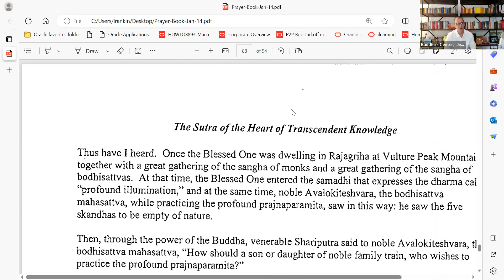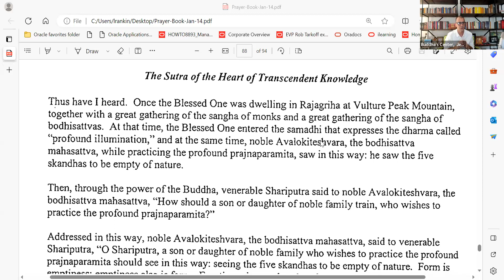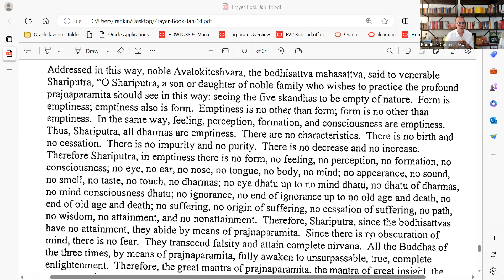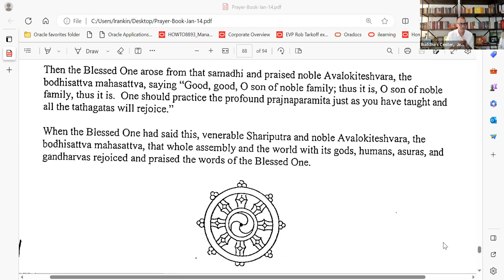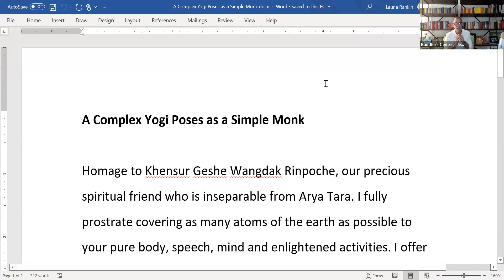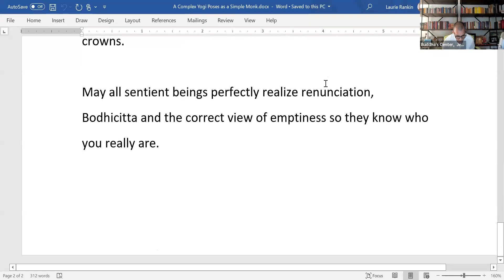9/10/23 How your own discovery of Buddhas first truth will fuel your wish to wake up for everyone.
The Buddha turned the wheel of Dharma for the sake of the world in Varanasi India for the first time on this planet. He taught the four noble truths and clearly explained suffering, rebirth, why it occurs and how to stop it. Becoming intelligent is liberating! We must find out what is really going on in our world of experience. This sacred information can change your life and all of your future lives! Don't miss out on this rare opportunity to study the pure Dharma while we have this human basis. Death is imminent for all, no one knows when, so treat each moment with the focus and mindfulness that Jeff Allen teaches in his weekly offerings to the world.

About The Teacher:
American Tibetan Buddhist Jeff Allen has been studying Tibetan Buddhism since 1995. His main teachers have been His Holiness the Dalai Lama, Namgyal Khensur Geshe Wangdak and Geshe Lobsang Gonpo. Jeff Allen was the translator for the late Khensur Geshe Wangdak for 20 years. He translated over a thousand teachings for Rinpoche. Khensur Rinpoche requested that Jeff Allen continue to teach the Dharma to his students.